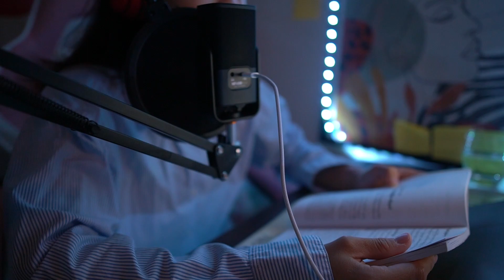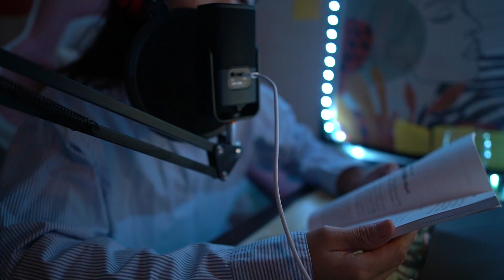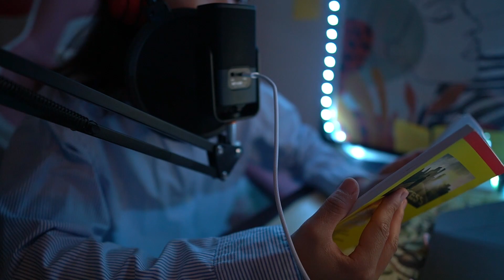ကိုယ်ပိုင်ဆွဲဆောင်မှုဆိုတာ လုပ်ယူလို့ရပါတယ် Ep-17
ဘာကြောင့် သူတို့အပေါ် ခင်တွယ်ရင်းနှီးမှု ဖြစ်သွားရတာလဲ။ အကြောင်းက သူတို့မှာ ကိုယ်ပိုင်ဆွဲဆောင်မှု (personal magnetism) ရှိနေကြလို့ပါ။ ကိုယ်ပိုင်ဆွဲဆောင်မှုဟာ ရုပ်ချောတာ၊ မချောတာနဲ့ မဆိုင်ပါဘူး။ သူတို့ရဲ့ အသံ၊ အကြည့်၊ ကိုယ်ဟန်အမူအရာတွေဟာ ဆွဲဆောင်မှု ရှိကို ရှိနေလို့ပါ။ ဒီလိုလူမျိုးတွေဟာ တစ်ဖက်သားအပေါ်ကြီးမားတဲ့ လွှမ်းမိုးမှု ရှိလို့ လုပ်ငန်းလုပ်ရင် အောင်မြင်တတ်ကြတယ်။